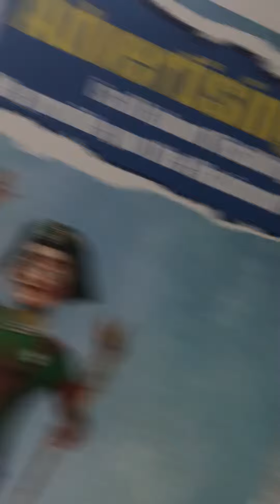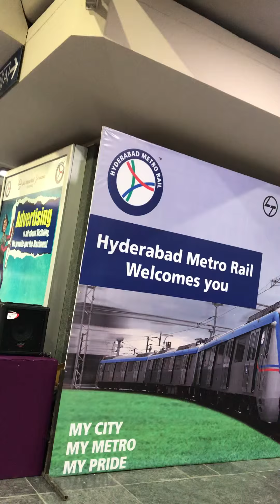Metro token for metro